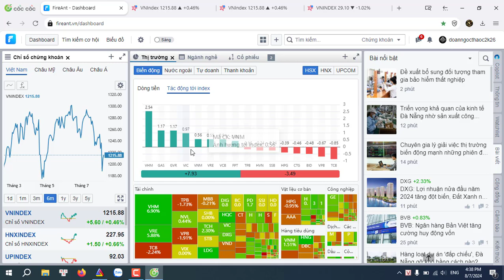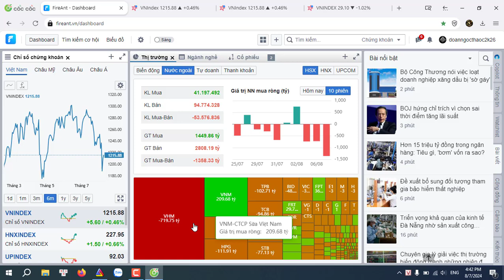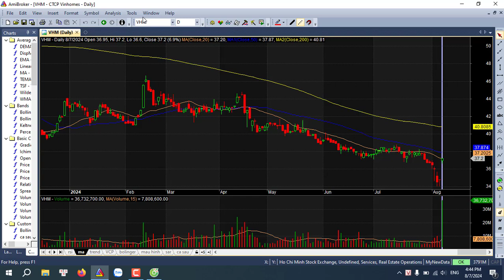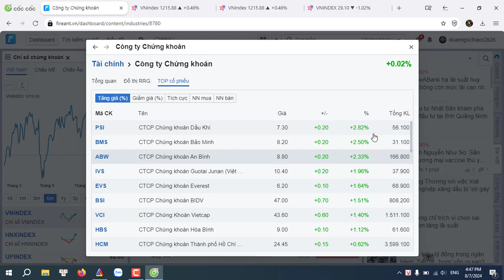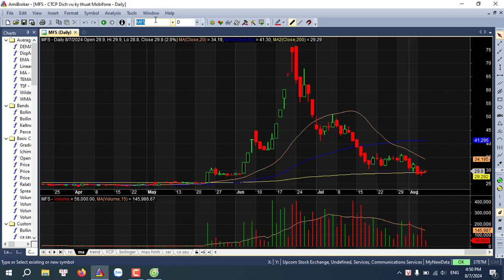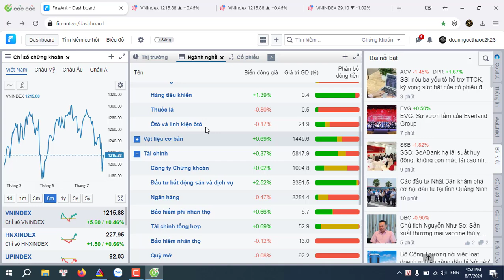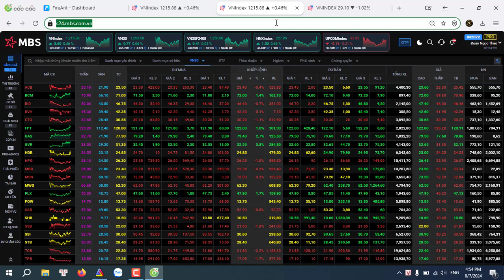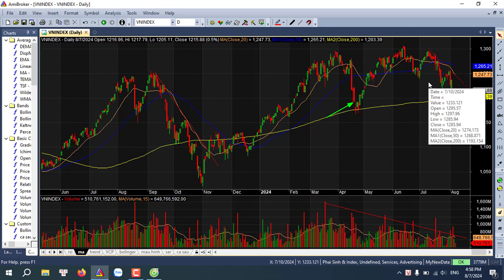nhận định thị trường 07/08/2024 : Vnindex hồi phục tới đâu